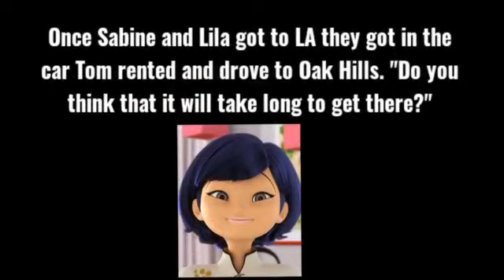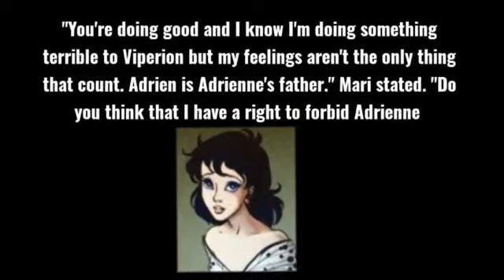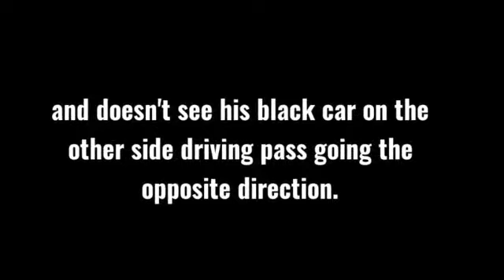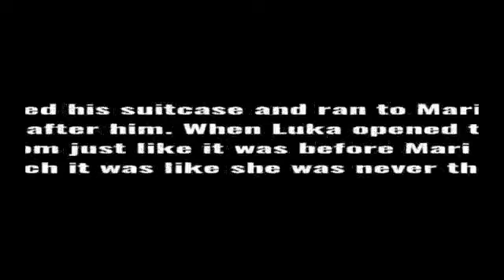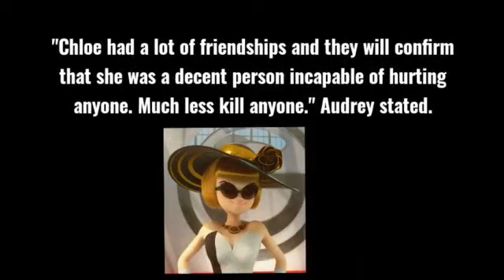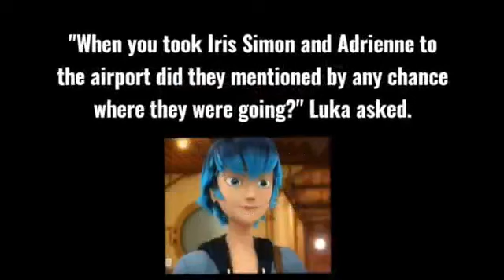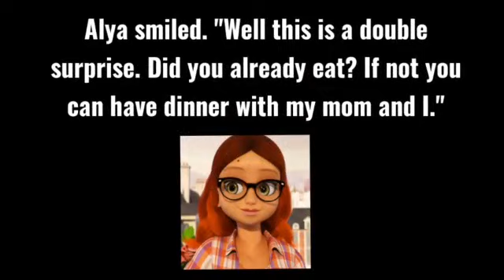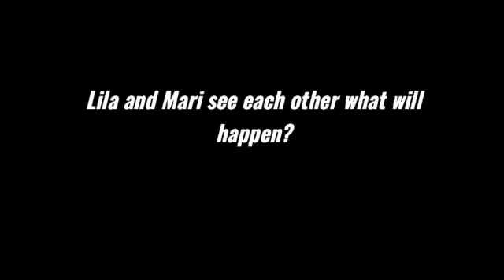Miraculous Ladybug Story: Broken Angel Chapter 82